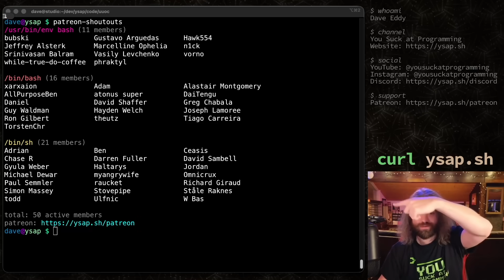Why “You Suck at Programming”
- $ whoami
Yo what's up everyone my name's dave and you suck at programming!

- $ cat source-code
The source code for my YSAP series (or related videos) is available for free under the MIT License on GitHub: